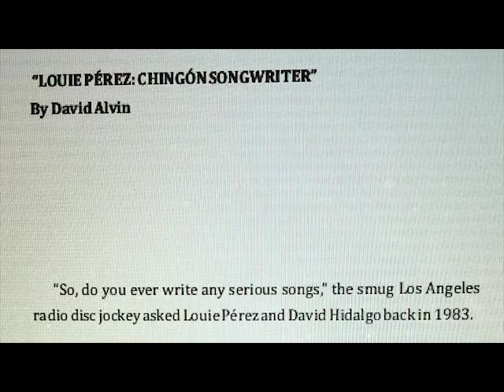Good Morning Aztlan by Louie Perez Book Reading at LA Plaza, 1/31/19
Come join musician, artist, writer and member of Los Lobos Louie Pérez on Thursday, January 31 at 7 pm at LA Plaza de Cultura y Artes for a book signing to celebrate the release of his new book “Good Morning, Aztlán: The Words, Pictures and Songs of Louie Perez.” Books will be available for purchase at the event.

Louie Pérez is a master musician and innovative visual artist who has spent the last forty years as founding member and principal songwriter for the internationally acclaimed group Los Lobos. Working with his songwriting partner, David Hidalgo, Pérez has written more than four hundred songs.

Many of those songs, along with previously unpublished poems and short stories as well as paintings, sketches, and photos, are collected in this deeply personal, yet universally appealing volume. The book also features essays by musicians, artists and scholars who artfully dissect the significance of Pérez’ work. "Good Morning, Aztlán" is, without question, a different kind of memoir.